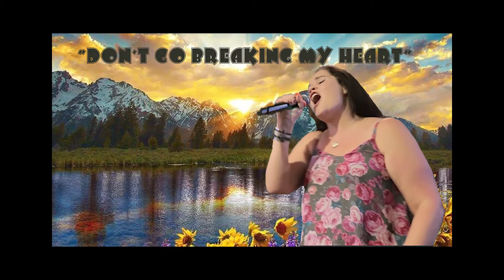DON'T GO BREAKIN' MY HEART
Great duet cover at Level 20 by Shana duet with  DJ Bryan.